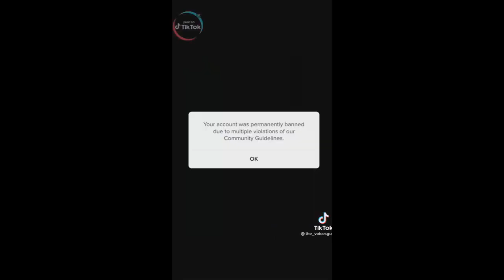the_voicesguy but only when he says Mr. Squidward (or some other variant) (May 2022 UPDATE)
EDIT: WHAT THE BARNACLES?!?! How is this blowing up with so many views so soon?!